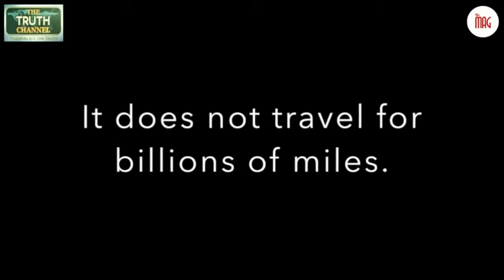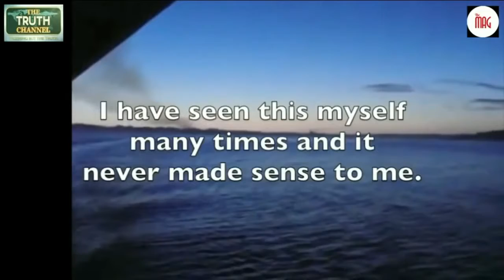FLAT EARTH TEACHER - BEST ANSWERS TO FLAT EARTH QUESTIONS!!! JULY 2017